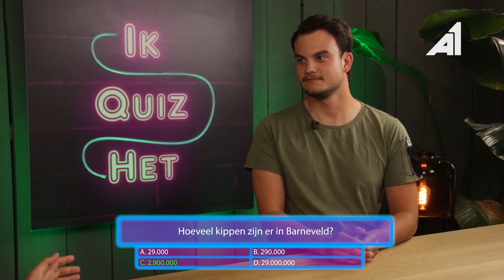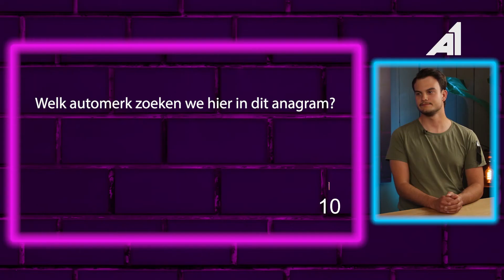Ik Quiz Het - Aflevering 7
In deze aflevering test Arvin Mulder de kennis van Sammy. Gaat hij met de mooie prijs naar huis?

In het nieuwe programma van A1 Mediagroep test presentator Arvin Mulder de regiokennis van de deelnemer in de studio. Iedere aflevering probeert een kandidaat zoveel mogelijk goede antwoorden te geven om zo secondes te winnen voor de finale. Wie ook de finalevraag goed beantwoordt gaat naar huis met een mooie prijs. Natuurlijk kan je ook thuis meespelen met de quiz!